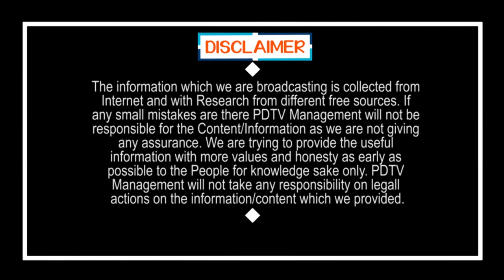Strict Regulations for Hot Spot areas | హాట్ స్పాట్ ప్రాంతాల్లో కఠిన నిబంధనలు | PDTV News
హాట్ స్పాట్ ప్రాంతాల్లో కఠిన నిబంధనలు | Strict Regulations for Hot Spot areas | PDTV News